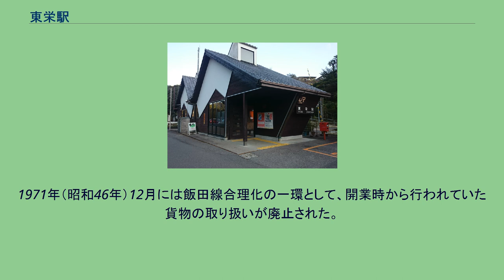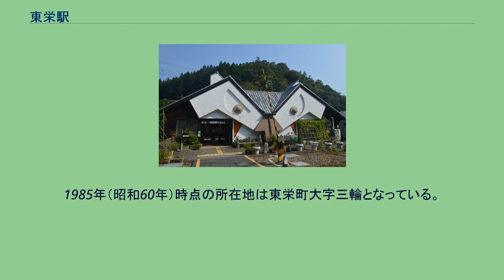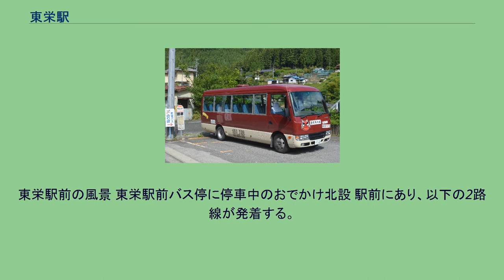東栄駅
東栄駅（とうえいえき）は、愛知県北設楽郡東栄町大字三輪字平栗にある、東海旅客鉄道（JR東海）飯田線の駅である。
愛知県の鉄道駅としては最も東に位置する。
東栄駅は、豊橋駅（愛知県）と辰野駅（長野県）を結ぶJR飯田線の途中駅（中間駅）の一つであり、豊橋側から見て愛知県下最後のJR飯田線の駅にあたる。
東栄町南部にあたる三輪地区に位置し、町内にある唯一の駅であるが、町の中心部（旧本郷町域）からは離れている。
隣の出馬駅との間に愛知・静岡県境が通っており、県境の東側の浜松市天竜区佐久間町川上地区の一部も駅勢圏に入る。
利用客は少なく無人駅ではあるが、駅舎は町内で行われる祭りに由来する特徴的な建物が使用されている。
島式ホーム1面2線の地上駅である。
ホーム番線は北側が1番線、南側が2番線である。
駅舎は、ホームから構内踏切を渡った先の構内北側にある。
この駅舎は、東栄町で行なわれる重要無形民俗文化財「花祭」で使用される鬼の面をモチーフとしたデザインで、JR東海と東栄町が共同で1992年に建設した。
木造平屋建て延べ床面積72平方メートルで、駅舎には、地域文化とコミュニティ活動の拠点として「ふるさと文化交流館」が併設されており、三信鉄道の資料などが展示されていたが、2019年時点では前述の花祭に関する写真や資料、地元産品や地元愛好家の作品展示スペースとなっている。
総建設費は約3000万円で、待合室や機器室に相当する部分の費用約600万円がJR負担、残りの2400万円が東栄町の負担であった。
また、2011年5月1日に同館内にカフェが開業した。
切符の委託販売などは行われておらず自動券売機などの設備もない。
かつては駅員の配置があったが1985年以降無人駅（駅員無配置駅）であり、管理駅（駅長配置駅）である豊川駅の管理下に置かれている。
東栄駅を開設した三信鉄道は、現在のJR飯田線中部にあたる三河川合・天竜峡間を運営していた私鉄である。
1933年（昭和8年）12月、三河川合を起点として三信鉄道が開通した際に、終着駅の三輪村駅として開設された。
ただし終着駅であった期間は短く、1934年（昭和9年）11月には三信鉄道が中部天竜駅まで延伸して途中駅に変わった。
本駅はすぐに三信三輪駅に改称している。
1943年（昭和18年）8月に三信鉄道の鉄道路線が買収・国有化され、国有鉄道飯田線に組み込まれる。
国有化後は三河長岡駅を名乗ったが、1956年（昭和31年）12月に現在の東栄駅に改称した。
1971年（昭和46年）12月には飯田線合理化の一環として、開業時から行われていた貨物の取り扱いが廃止された。
続いて1984年（昭和59年）2月には荷物の取り扱いも廃止され、旅客専用の駅に変わった。
1987年（昭和62年）4月には国鉄分割民営化が行われ、飯田線はJR東海に移管された。
開業時、所在地は北設楽郡三輪村大字畑であったが、国有化時点では三輪村大字長岡となっていた。
三輪村は1956年（昭和31年）7月に東栄町に編入され、同年12月に東栄駅に改称している。
1985年（昭和60年）時点の所在地は東栄町大字三輪となっている。
2011年3月改正時点で、下り（中部天竜方面行き）は1日12本（ほぼ1-3時間毎に1本）、上り（豊橋方面行き）は13本（1-3時間に1本、最大1時間に2本）の列車が設定されている。
種別は普通列車が主だが、上りに1本のみ快速列車がある。
豊橋と飯田の間で運行される特急「伊那路」は停車しないが、盆・年末年始に限り臨時停車することがある。
かつては、豊橋と飯田等を結ぶ急行「伊那」の停車駅であった（例えば1972年3月改正の時点では、上下各4本すべてが停車していた）。
東栄駅前の風景 東栄駅前バス停に停車中のおでかけ北設 駅前にあり、以下の2路線が発着する。
駅東方の県境の橋の近くの静岡県側にある。